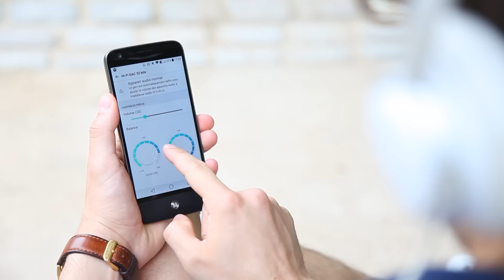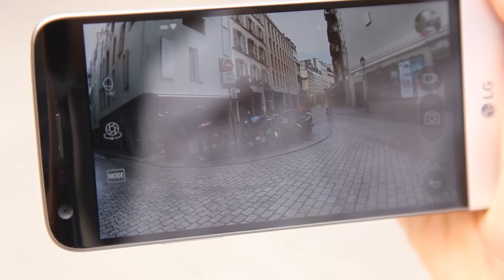Test des modules "LG Friends" du LG G5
Le LG G5 est un smartphone modulaire assorti de Friends : un DAC externe réalisé avec Bang&Olufsen, un module photo ou encore la CAM 360, une caméra à 360 degrés. Retrouvez notre test complet du LG G5 à cette adresse